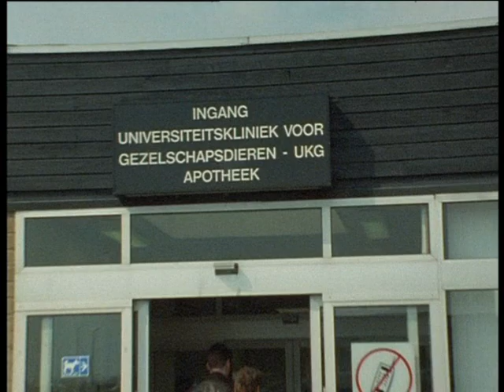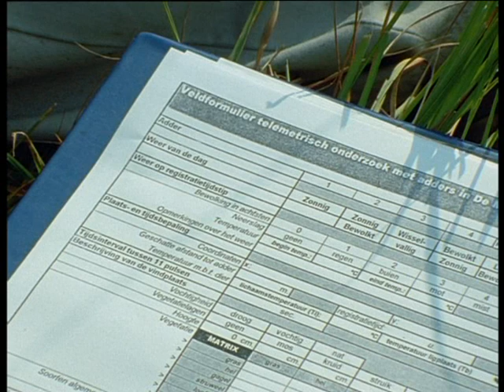Adder - Zender implanteren Universiteit Utrecht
Enkele decennia geleden werden een aantal opeenvolgende jaren, jaarlijks een viertal adders in de Universiteit kliniek Utrecht van een zender voorzien om meer te weten te komen over hun bewegingen in het veld. De zenders produceerde een signaal dat via een ontvanger tot op 100 meter meet- en hoorbaar was. Hierdoor konden de dieren worden gevolgd in het veld. Behoudens enkele addermannen die in de zomermaanden enkele afstanden van meer dan 1000 meter overbrugden, maar daarna voor de overwintering weer op hun voorjaarsplek terug keerden leverde het onderzoek niet echt veel aanvullende gegevens op voor ons adderonderzoek op de Meinweg.